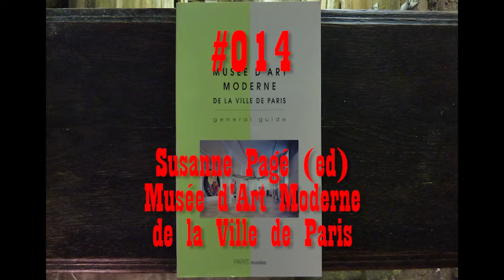Rippin' for Gordon #014 - Musee d'Art Moderne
On 1 October 2017 I ripped the 146 pages from Susanne Pagé (ed) Musée d'Art Moderne de la Ville de Paris, tore them in half and threw them in the Hole I've been Diggin' for Gordon in a basement at an undisclosed location in Antwerpen since 20 February 2006.